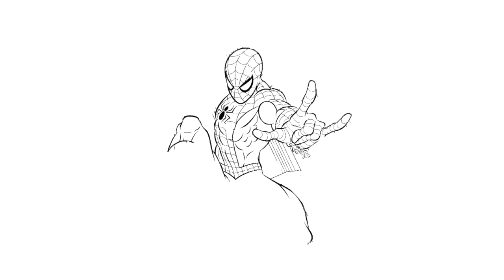Spiderman Super Speed Coloring | Exit Friendzone ft. Eden - Iris [NCS Release]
Today's video is all about how I digitally color Superhero Spiderman from Marvel Avengers. I had so much fun coloring this page.

The tablets I'm using:
🖍️ Similar Coloring Book:

Music:
Song: Exit Friendzone ft. Eden - Iris [NCS Release]

Song: Kovan & Alex Skrindo - Into The Wild (feat. Izzy) [NCS Release]